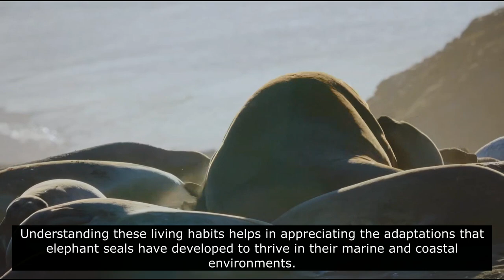"Incredible Deep Divers: Elephant Seals' Amazing Underwater Feats"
Dive into the fascinating world of elephant seals with our latest documentary, "Majestic Giants of the Sea." Discover the incredible lives of these marine mammals, renowned for their massive size and remarkable behaviors.

In this video, you'll witness the dramatic breeding battles where dominant bulls vie for control over harems of females, showcasing their strength and agility in intense confrontations. Learn about their unique social dynamics and communication methods, from powerful vocalizations to subtle body language.

Explore the challenges elephant seals face, from adapting to changing climates to undertaking epic migrations across vast oceans in search of food. Witness their astonishing diving abilities as they plunge to incredible depths in pursuit of prey, highlighting their role as top predators in the marine ecosystem.

Join us on a journey to remote beaches and rocky shores where elephant seals gather in large haul-outs, resting and molting before their next oceanic adventure. Gain insights into their biology, including their thick blubber layers for insulation and their annual molting process, crucial for maintaining their health.

Whether you're a nature enthusiast, wildlife researcher, or simply curious about the wonders of marine life, "Majestic Giants of the Sea" offers a captivating glimpse into the lives of these extraordinary creatures.